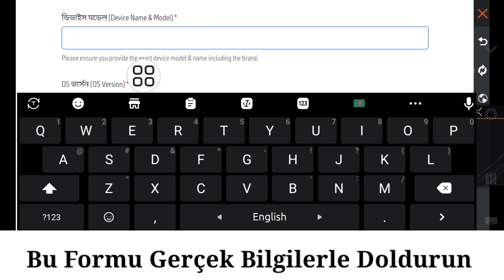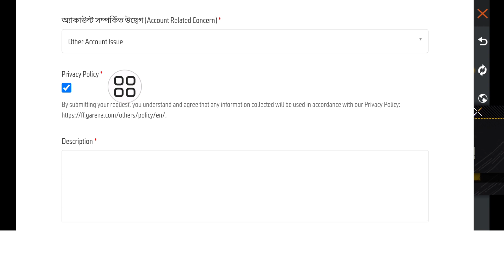Free Fire Hesabı Facebook Google'a Nasıl Aktarılır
Bugün size Facebook'tan Google'a Fire ID Transferinin Nasıl Ücretsiz Yapılacağını göstereceğim.  Facebook'tan Google'a Ücretsiz Fire ID Transferinin Nasıl Yapılacağını Öğrenmek için bu videoyu izleyin.

 Facebook'tan Google'a Fire ID Transferinin Nasıl Ücretsiz Yapılacağını Öğrenin.

 Açıklama Metni:

 Sevgili Garena Free Fire,

 Free Fire'da Facebook'tan yapılmış bir hesabım var ama bazı nedenlerden dolayı Facebook'tan açtığım Free Fire hesabıma giriş yapılmıyor, bu yüzden çok üzülüyorum, oyunu bile oynayamıyorum.

 Bu yüzden Garena ekibinden Free Fire l'd'imi Facebook'tan Gmail hesabına aktarmalarını rica ediyorum.

 İsim :-
 Oyun kimliği: -
 Elmas :-
 Seviye :-
 Bize Ulaşın :-
 Gmail Hesabım -:
 Telefon numaram :-
 "Teşekkürler Garena Ekibi"